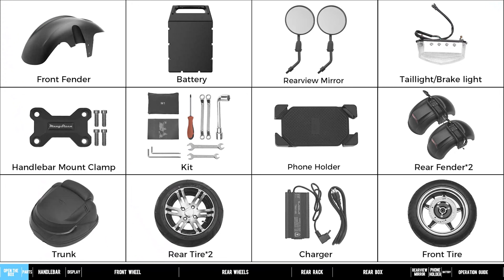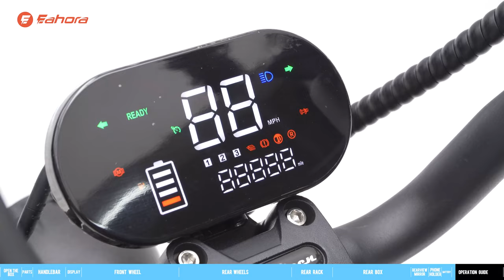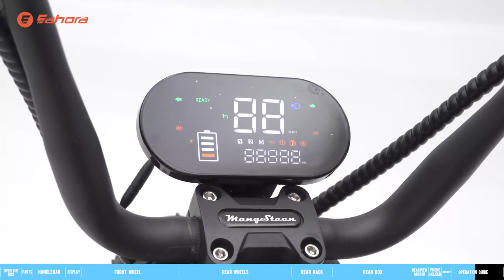Eahora M2 Trike Installation Tutorial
M2 trike is equipped with a 2000W powerful yet silent motor that can easily climb hills and navigate through rough terrains. This trike features a comfortable seat, suspension system, footrests, and handlebars, providing a comfortable and safe riding experience for everyone, including older riders, people with disabilities, and those who are not confident on two wheels.